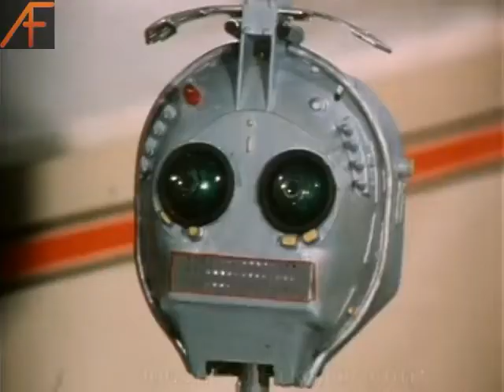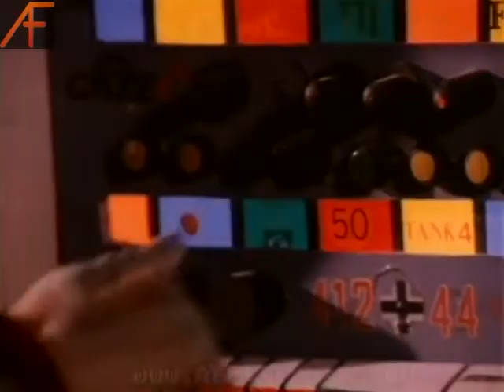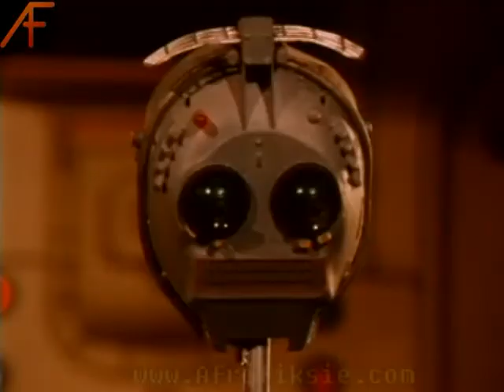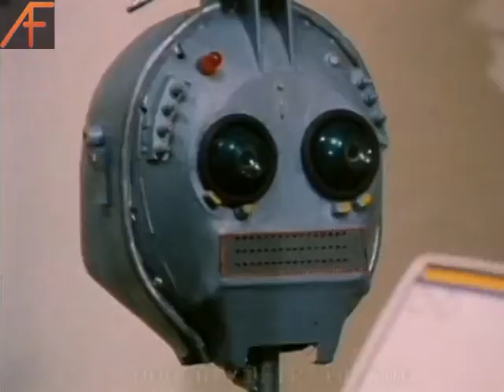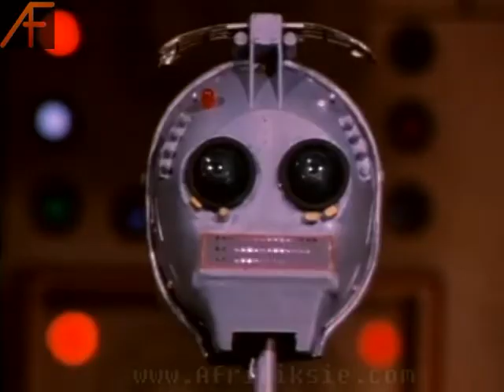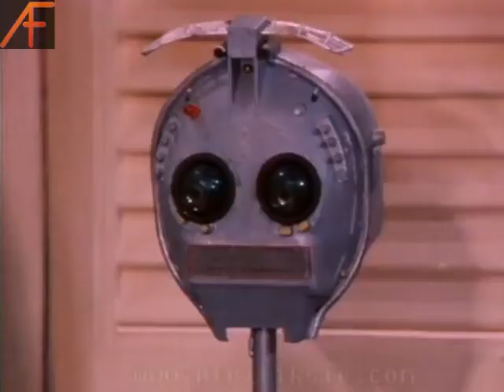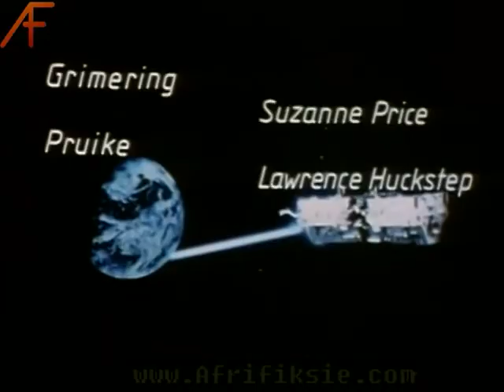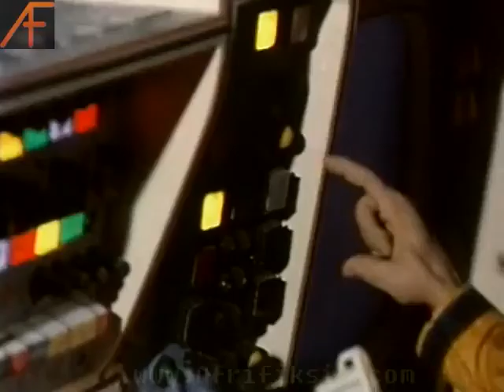Interster Reeks 1 Deel 2